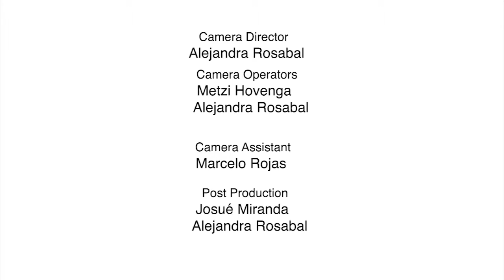DoubleTree by Hilton Hotel Cariari with Costa Rica Monkey Tours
Our Monkey Explorers host, Michelle Jones, takes us to visit the DoubleTree by Hilton Hotel Cariari where we meet the general manager and learn about some of the facilities at the hotel. The spa, restaurant, rooms and gardens are showcased in the video, and Michelle and the GM talk about some of the reasons why guests feel so comfortable staying at the DoubleTree and coming to Costa Rica.